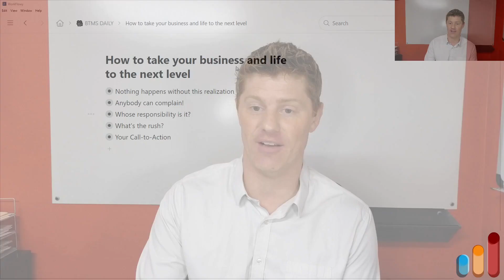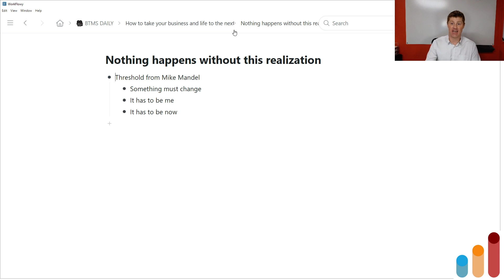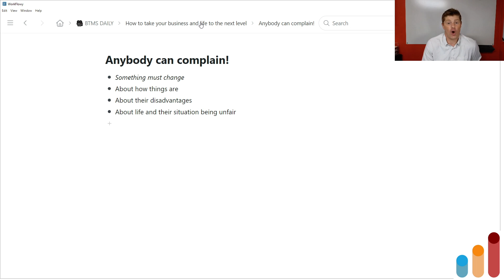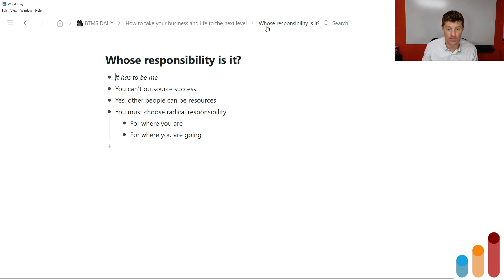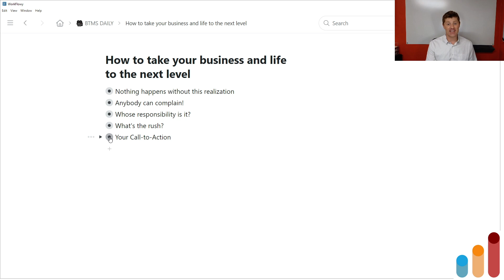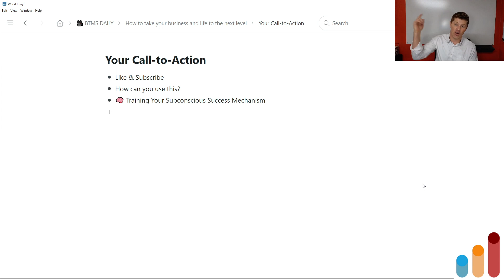How to take your business and life to the next level | Tough Love Motivational Speech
⭐⭐⭐⭐⭐ Episode Links  ⭐⭐⭐⭐⭐
🧠 Training Your Subconscious Success Mechanism
⭐⭐⭐⭐⭐ More from Roy  ⭐⭐⭐⭐⭐
🎫 BTMSinsiders: Streaming Library of Copywriting and Marketing Courses
🏆 Roy Furr, Fractional CMO & Copy Chief for Direct Response Marketers

⏱ Chapters:
0:00 - Nothing happens without this realization
2:15 - Anybody can complain!
3:41 - Whose responsibility is it?
6:11 - What's the rush?
8:41 - How can you use this? [More Resources]

If you’re ever feeling stuck or like you can’t break through to the next level…
Today’s episode is for you.
It’s part motivational message…
Part wake-up call…
With a little sprinkling of rant thrown in.
Most people aren’t willing to do what is really required of them to reach that next level in life and work.
But with one key decision, you can turn it around.
You can make it happen.
How to take your business and life to the next level
Yours for bigger breakthroughs,
Roy Furr